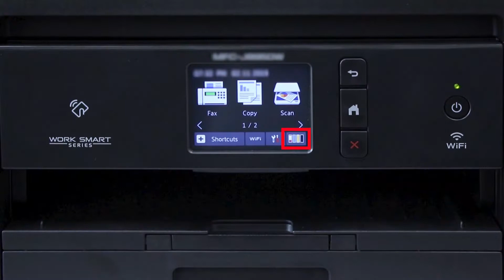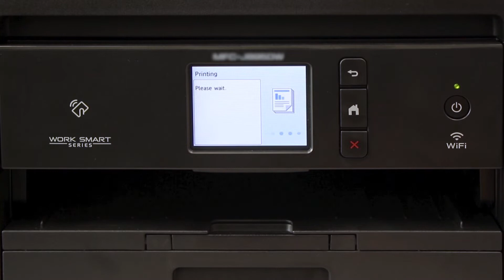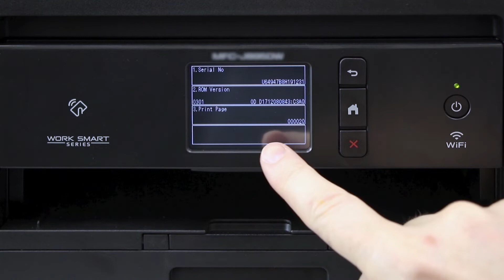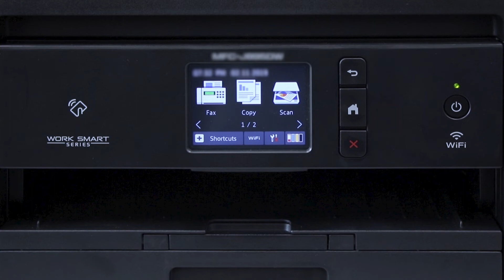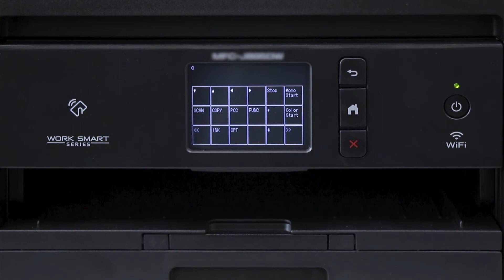MFCJ895DW restore missing colors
Learn how to restore missing or blank colors on documents printed from your Brother MFC-J690DW, or MFC-J895DW inkjet all-in-one printer.

Models covered:
Brother MFCJ690DW
Brother MFCJ895DW

Quick Links / Table of Contents:
Models covered 00:09
Check platen 00:30
Print quality check sheet 01:06
Clean printhead 01:54
Print quality check sheet 02:08
Ink low message 02:26
Clean printhead – pattern four 02:49
Print quality check sheet 03:14
Initial purge 03:28
Print quality check sheet 04:54
Second initial purge 05:04
Print quality check sheet 05:08
Verify ink 05:15

For more Tutorials, FAQ's and Videos, visit us at brother-usa.com

Customers also searched:
Brother MFC J690DW missing colors
Brother MFC J895DW missing colors